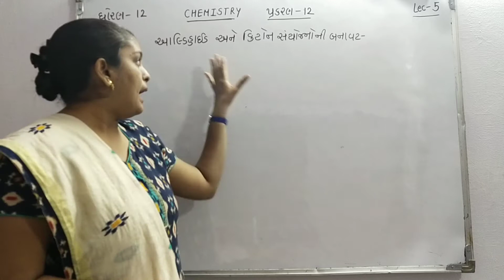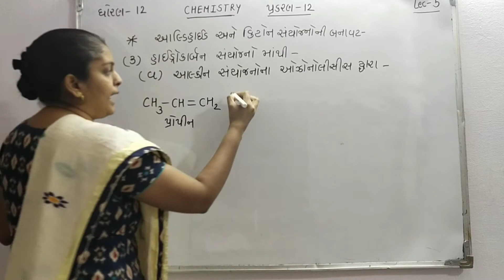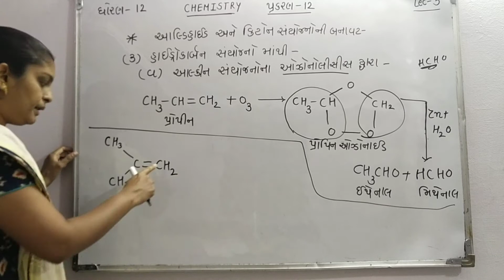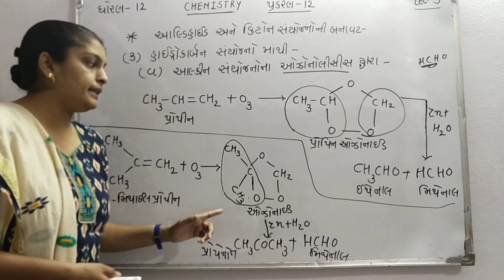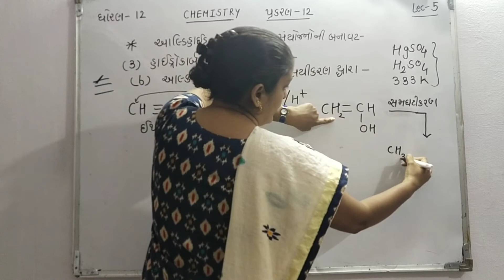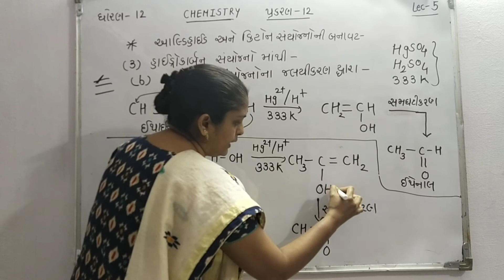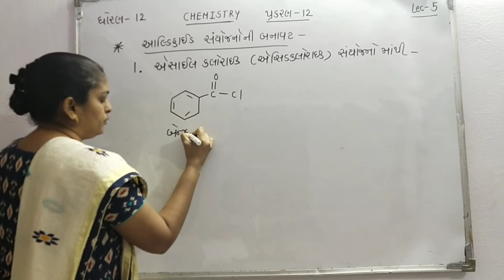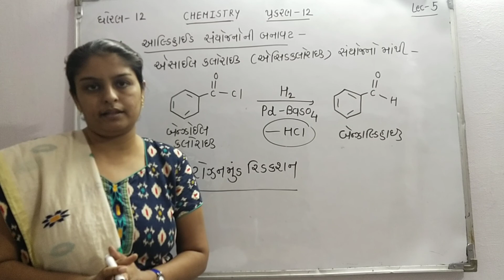Standard-12 Science Chemistry Chapter-12 (Part -5)